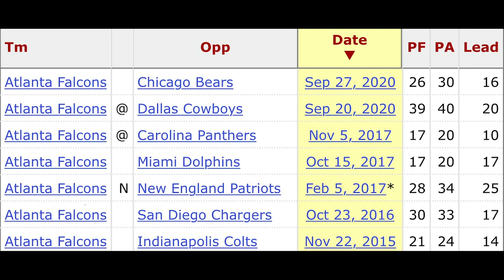Time For the Falcons to Move On From Dan Quinn | Time2Football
From this week's episode, Hassan Khan talks about Dan Quinn and why it's time for the Atlanta Falcons to move on from him.